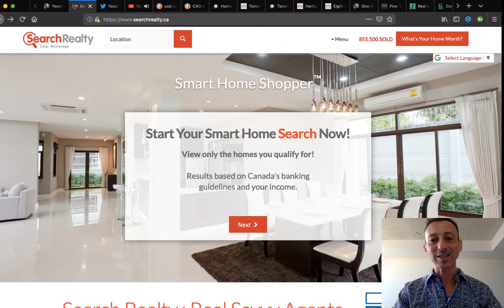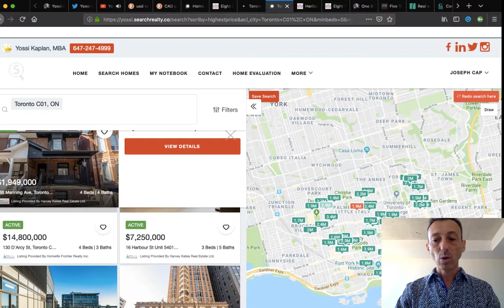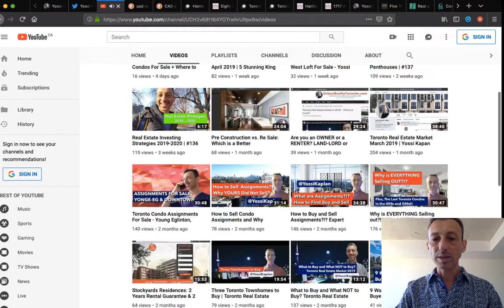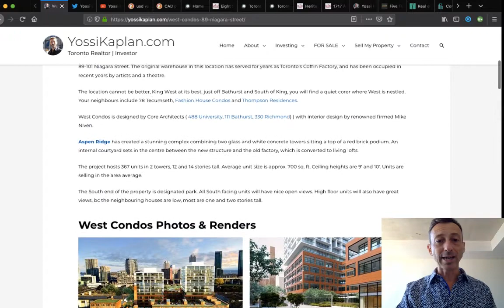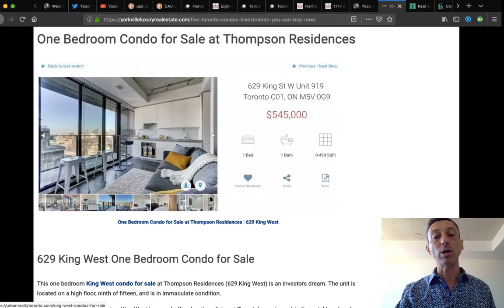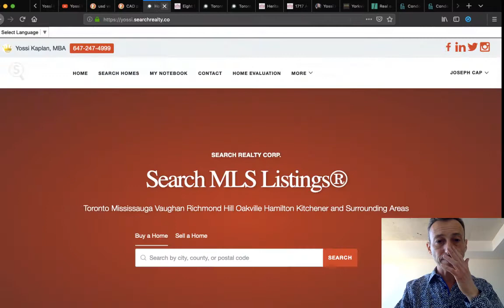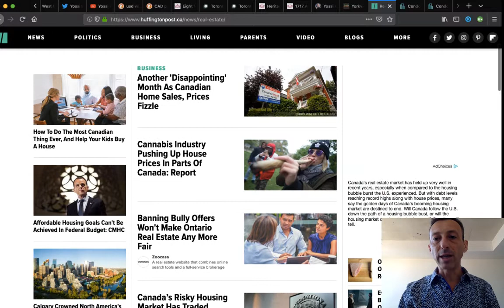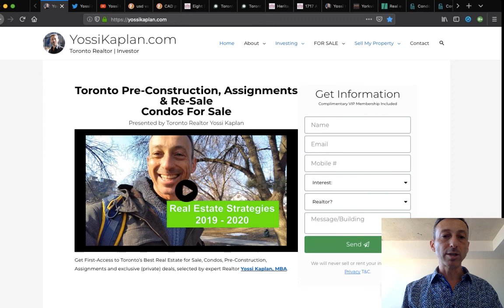Toronto Real Estate Market Q3 Q4 2019 + New Listings | #141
Toronto Real Estate Market  Q3 Q4 2019 prediction - by Toronto expert Realtor Yossi Kaplan. Will it go up or down? Are we ready for a slump or will prices go UP again? What are the market forces? What’s with all the illegal money in BC ad ON? Why are prices keep going up? THE REAL TRUTH.

ABOUT ME
I am a Toronto expert Realtor, specializing in Real Estate Investments, Pre-Construction, Assignments and MLS Listings.

Yossi Kaplan, MBA
Realtor & Mortgage Agent
Search Realty | Search Mortgage

- Yossi